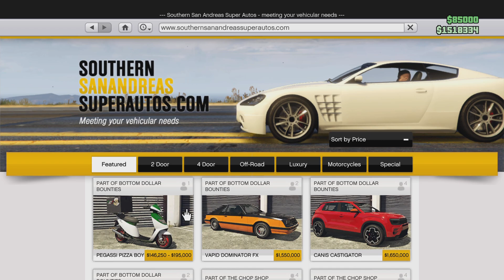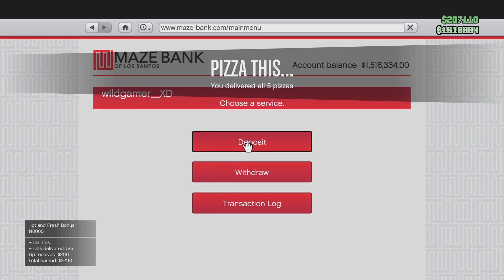Gta pizza this